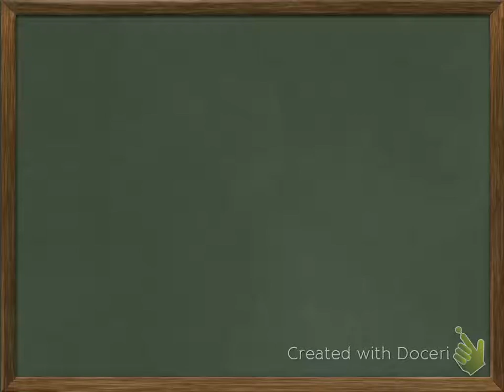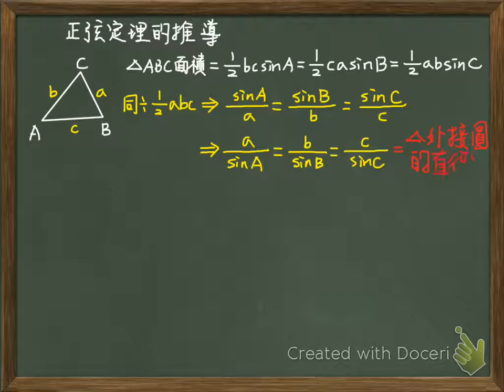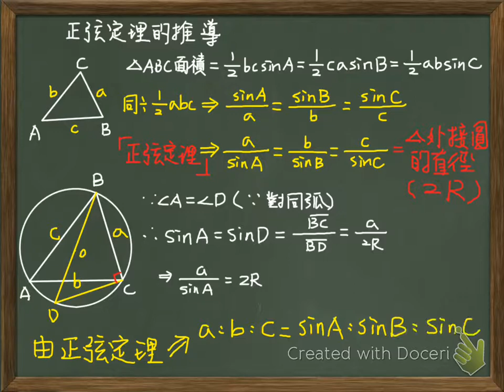3.11 正弦定理的推導